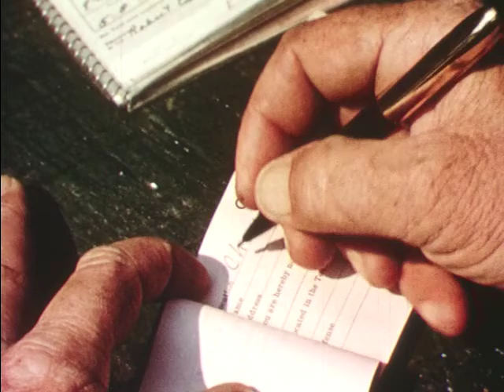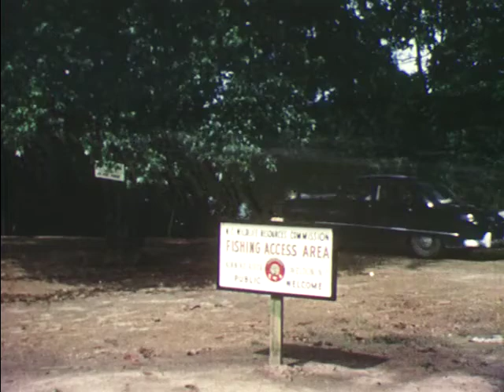Better Fishing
Shows what North Carolina, with the nation's fourth largest water supply, can do to help the state's fishermen catch more and bigger fish on each trip.